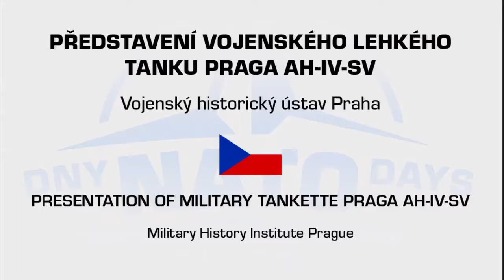Dny NATO 2015 - tančík Praga AH-IV-Sv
Představení tančíku Praga AH-IV-Sv ze sbírek českého Vojenského historického ústavu na Dnech NATO v Ostravě & Dnech Vzdušných sil AČR (neděle 20. září 2015)
Presentation of the Praga AH-IV-Sv tankette of the Czech Military History Institute at NATO Days in Ostrava & Czech Air Force Days (Sunday, Sept 20, 2015)